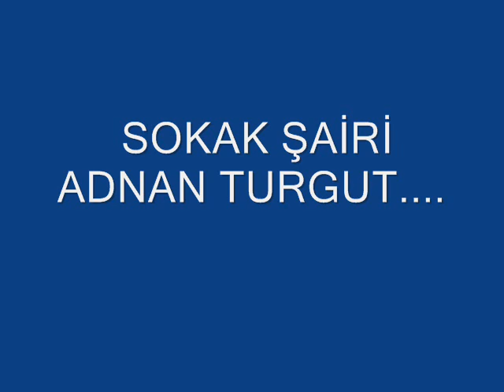ADNAN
YOLAĞZI KÖYÜ ADNAN TURGUT SOKAK SAİRİ VE SANATÇISI